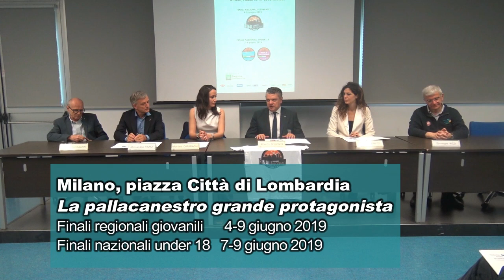Basket, finali regionali lombarde e nazionali under 18 in piazza Città di Lombardia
Le nostre interviste alla Vice Presidente della Federazione Italiana Pallacanestro, Mara Invernizzi, e al Presidente regionale della Fip Lombardia, Alberto Bellondi, a margine della conferenza stampa in cui è intervenuta anche l'assessore allo Sport e Giovani della Regione Lombardia, Martina Cambiaghi.

Dal 4 al 9 giugno Piazza Città di Lombardia, dove hanno sede gli uffici della Regione, ospiterà le finali regionali e nazionali, maschili e femminili, dell'Under 18 di basket.
In programma ci sono 29 partite, più un vasto elenco di eventi collaterali, per una grande festa del basket.

ASSESSORE: METTERE A DISPOSIZIONE LA NOSTRA PIAZZA È UN PIACERE E MOTIVO DI ORGOGLIO - "Mettere a disposizione la piazza di tutti i lombardi sarà un piacere e un motivo di orgoglio - ha detto l'assessore regionale allo Sport e Giovani - per una competizione di alto livello. Un evento che dà la possibilità di avvicinarsi al basket, uno degli sport che stanno più a cuore ai milanesi e ai lombardi".

PIAZZA CITTA' DI LOMBARDIA LOCATION UNICA - "Dopo il grande successo delle edizioni 2016 e 2017 delle finali regionali - ha spiegato il presidente del Comitato regionale lombardo - abbiamo accolto con entusiasmo l'invito della Federazione Italiana Pallacanestro di organizzare anche l'Under 18 Eccellenza maschile e femminile. Sarà un grande impegno, ma anche un grande onore facendo leva su una macchina organizzativa già molto rodata e sui numerosi eventi collaterali a supporto".

Nell'occasione il vicepresidente della Federazione Italiana Pallacanestro ha illustrato il dettaglio della formula delle finali nazionali Under 18 a 8 squadre, vera e propria novità: "Sin dall'anno scorso in Consiglio Federale avevamo pensato a finali più limitate in termini di presenza per avere un evento di livello. Nessuno meglio del Comitato regionale lombardo poteva organizzare una finale del genere, proponendo una location così unica e affascinante come piazza Città di Lombardia. Siamo veramente contenti di poter portare il meglio del basket giovanile italiano e completare l'evento con un programma ricchissimo di spunti".

PROGRAMMA E PROTAGONISTI - Il programma prevede un totale di 29 partite (le 4 gare femminili di venerdì 7 si giocheranno al PalaGiordani di via Cambini) insieme a diversi eventi collaterali: due 'clinic' del Comitato nazionale allenatori, un incontro con Flavio Vanetti e Dino Meneghin, una tappa del 'Next Generation Educational' organizzato in collaborazione con Lega Basket e il ricordo della prima partita ufficiale di basket in Italia disputata a Milano della quale sarà celebrato il centenario.

Le protagoniste delle finali nazionali Under 18 Eccellenza maschili saranno Campus Piemonte Basket, Pallacanestro Varese Academy, Progetto Giovani Cantù, Orange Bassano del Grappa, Fortitudo Bologna, Stella Azzurra Roma e le due vincenti dei concentramenti in campo neutro in programma dal 29 al 31 maggio a Senigallia. Le protagoniste delle finali nazionali Under 18 Eccellenza maschili saranno Basket Costamasnaga, Mirabello Academy, Geas Sesto San Giovanni, Baskettiamo Vittuone, Famila Schio, Giants Marghera, Reyer Venezia, Minibasket Battipaglia.